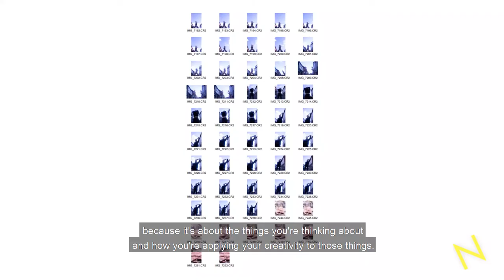Portfolio tips for BA Photography | Norwich University of the Arts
In your portfolio for BA Photography, we want to see the work you're making yourself and who you are as a person.

Hear from Course Leader James as he talks about the key aspects we'd like to see in your undergraduate portfolio for apply to our photography course.